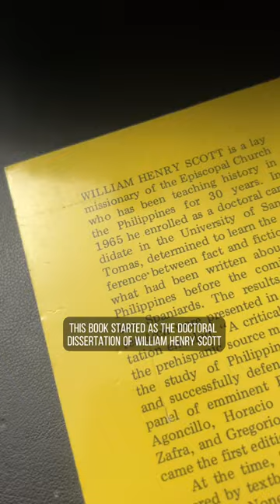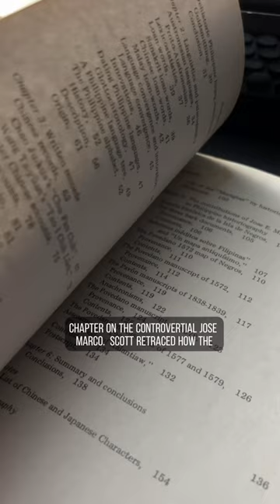Mighty Magulang: PreColonial Source Materials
Booktok Read “Precolonial Source Materials” by William Henry Scott.